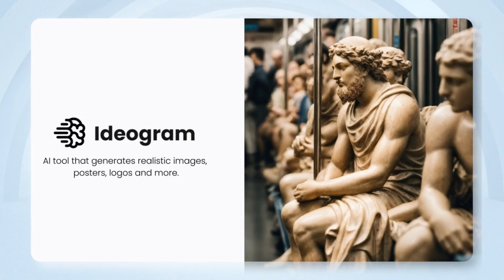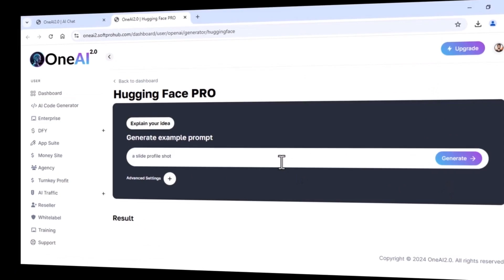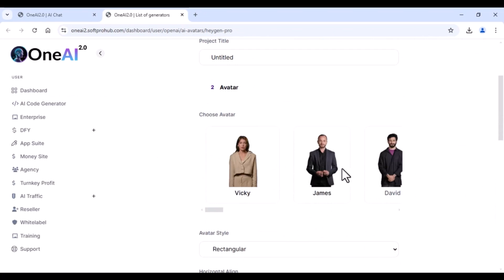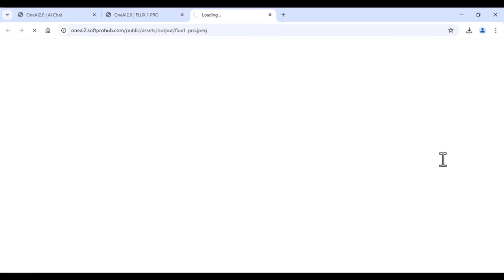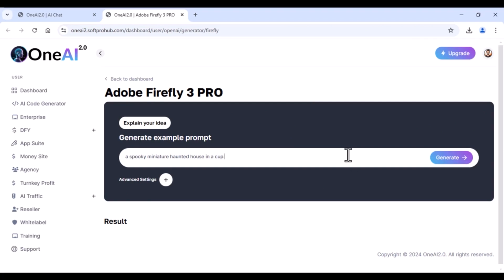OneAI 2.0 Review & Demo - OneAI 2.0 System By Uddhab Pramanik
OneAI 2.0 Review - OneAI 2.0 Is A Revolutionary Platform Bringing Together The World’s Most Powerful AIs In One Seamless, Easy-To-Use Dashboard. Imagine having access to the world’s most popular AI platforms — KlingAI PRO, Elevenlabs AI PRO, RunwayML PRO, Adobe Firefly 3 PRO, Claude AI, Synthesia AI Pro, and more—all from one dashboard For Lifetime With Zero Monthly Fees And No APIs Required. Whether it’s creating stunning visuals, generating lifelike voices, or tackling complex data, OneAi 2.0 has everything you need to elevate your business and creativity to new heights.